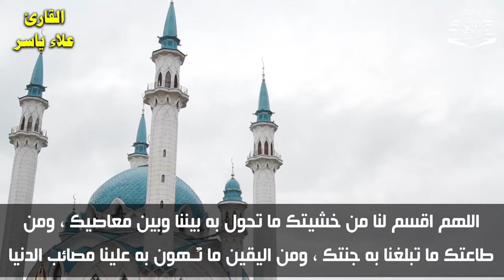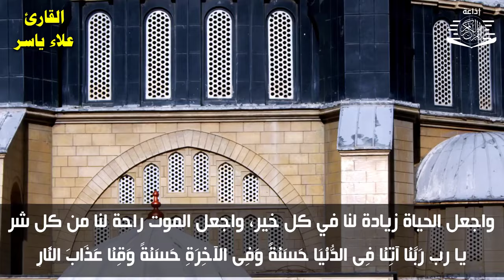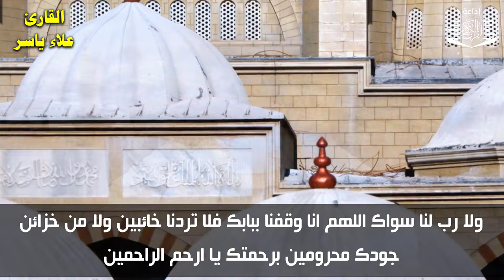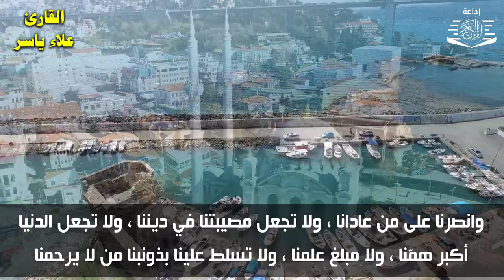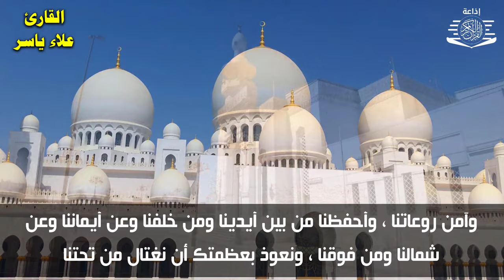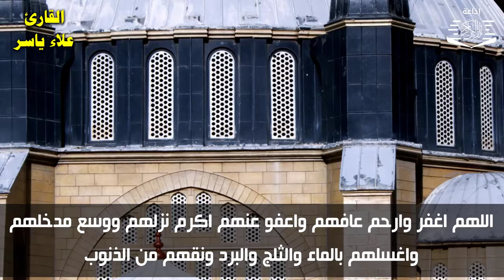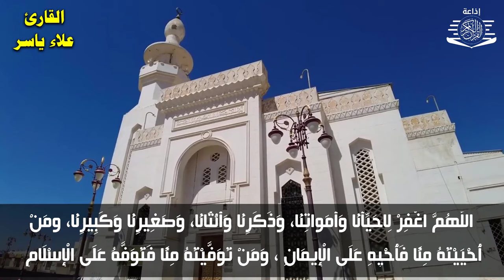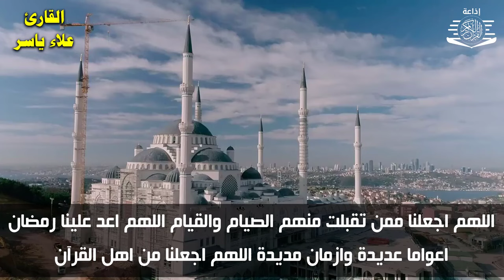دعاء عظيم شغلها يوم الإثنين بنية جلب الرزق السريع وقضاء الدين وتفريج الهم وتيسير الأمور باذن الله